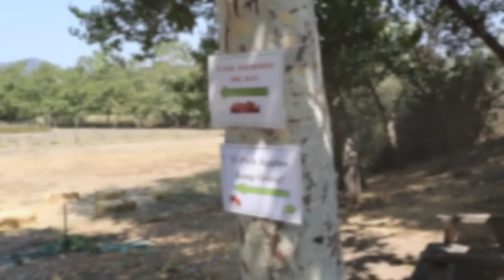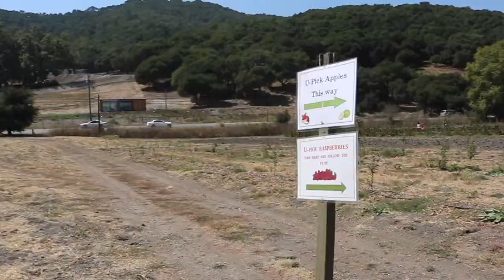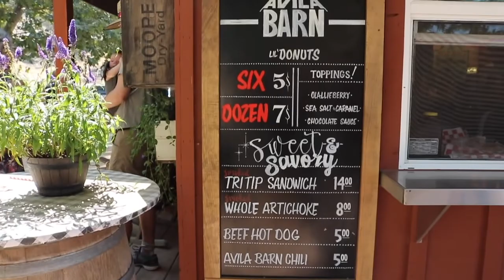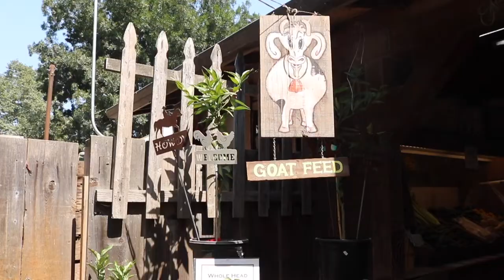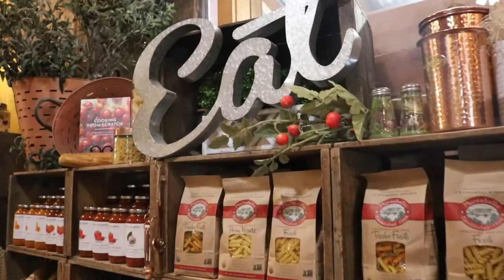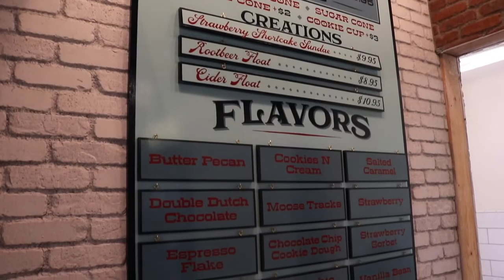Avila Valley Barn || Leon became friends with a cow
This a video we recorded back in september of 2020 and finally found the footage. Its crazy to see how Leon has grown. He is almost 3 now and a big brother.

We know the footage is shaky and not the best but we love to see these videos with Leon and family & hope you enjoy it too.

Blessings